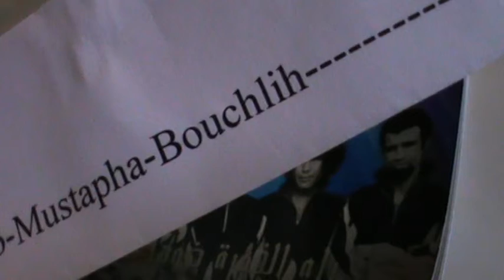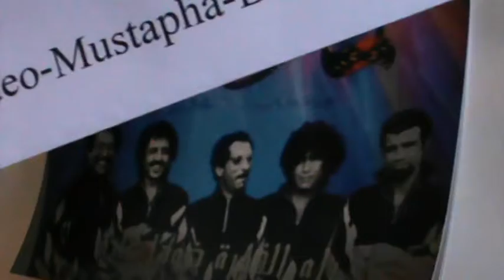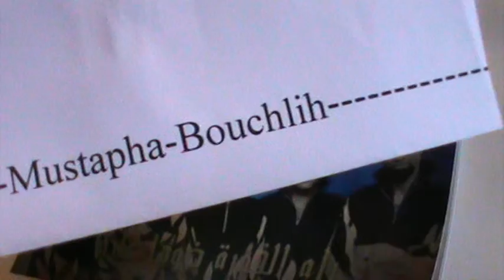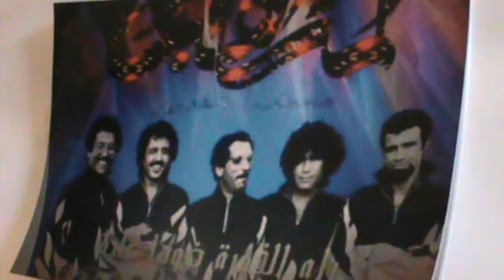M2U00166.MPG---Lemchaheb -Tbaya3 -nass-video-mustapha-bouchlih-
tassjil jadid-